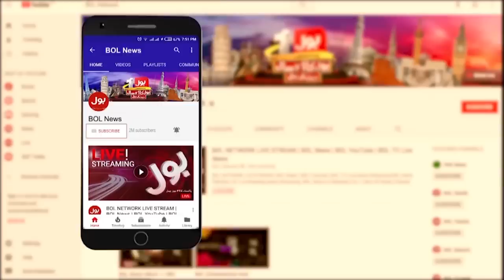Punjab By Election | Polling Station Live Coverage | Breaking News